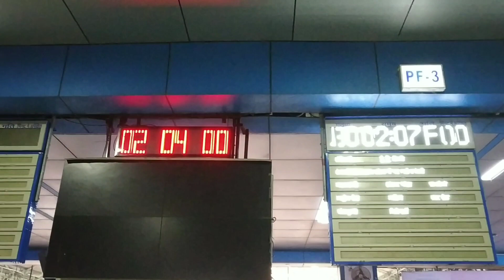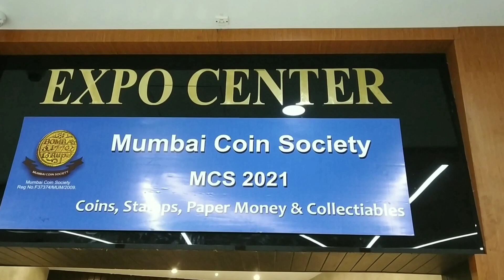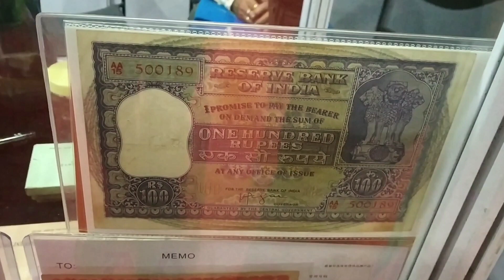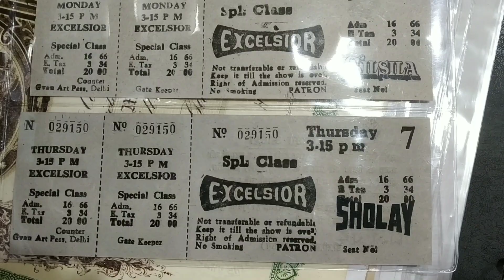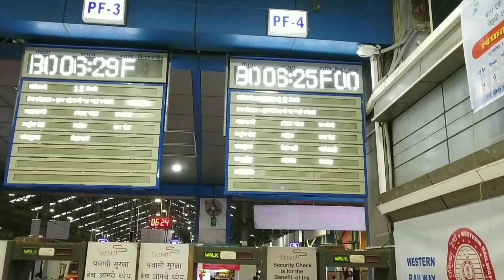TRAVEL VIA MUMBAI'S TRAIN|BORIVALI TO CHURCHGATE FAST LOCAL JOURNEY| MUMBAI'S LIFELINE|CINEMATIC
Me_aveenasha travels from Borivali to Churchgate via Fast local,lets explore the journey together...

All people who are fully vaccinated against Covid-19 can board the local trains starting from at least 14 days after receiving the second dose.

The state government of maharashtra has made available a en to make e-pass easily available to the general public who have taken two doses of vaccine and 14 days after taking the second dose. This website has been launched and through this, common e-passes will be available. This website can be opened on all browsers. Citizens want to download e-pass from this bevellink and save it in their mobile.